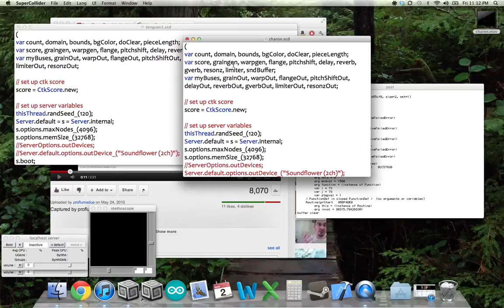"Charon" supercollider A/V study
audio/visual study in supercollider, definitely better in 720p.

all audio is generated from a 15 second sound clip of a washington state ferry, provided by my Digital Sound Processing professor. graphics are generated with a very simple particle system i wrote with help from the SC users group and class faculty.

To run it requires: CTK Quark installed, and a symlink to the contents of /extensions placed in the supercollider extensions directory.
download the ferry.aiff file and update the path in the supercollider .scd file.